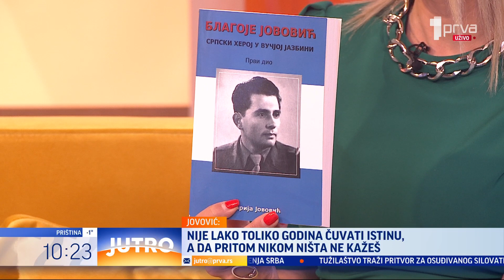Ćerka Blagoja Jovovića koji je pucao na Antu Pavelića postala državljanka Srbije - JUTRO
Marija Jovović, ćerka Blagoja Jovovića, koji je 10. aprila 1957, u Buenos Ajresu, izvršio atentat na Antu Pavelića, dobila je državljanstvo Srbije. Marija Jovović otrgla je od zaborava sećanje na svog oca, za koga se dugo nije znalo u Srbiji i na svim prostorima gde živi srpski narod. Ona je profesor umetnosti i književnica koja je rođena i živi u Argentini gošća Jutra.